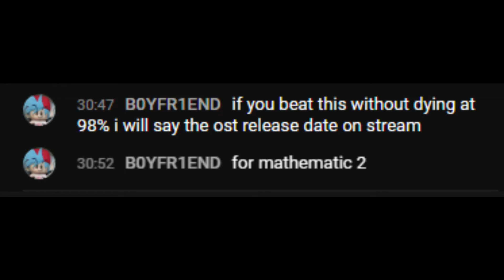THEORY OF SKRILLEX BY NOOBAS 100% // GEOMETRY DASH